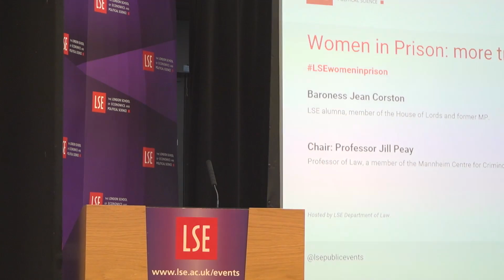LSE Events | Women In Prison: more troubled than troublesome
The overwhelming majority of women in our prisons are serving very short sentences for non-violent offences frequently associated with mental ill health, abuse, addiction and poverty. Every year, about 17,000 children are affected by their mothers’ imprisonment, and, far too often, the family link is broken forever.

Jean Corston will re-visit her groundbreaking 2007 report on vulnerable women in prison, and discuss subsequent developments.

Baroness Corston is an LSE alumna, member of the House of Lords and former MP.

LSE Law (@LSELaw) is one of the world's top law schools with an international reputation for the quality of its teaching and legal research.

Twitter Hashtag for this event

Podcast
A podcast of this event is available to download from Women in Prison: more troubled than troublesome.

Podcasts and videos of many LSE events can be found at the LSE Public Lectures and Events: podcasts and videos channel.